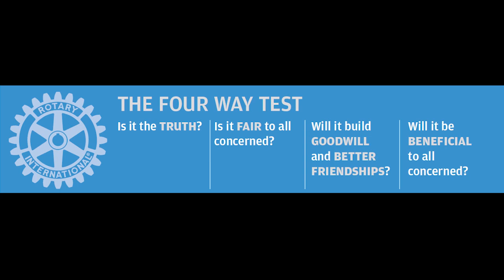Waco Rotary Club: 2024 Youth Citizenship Awards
Twenty-two high school seniors in McLennan County are being recognized for their volunteerism and service in the 44th annual Youth Citizenship Awards sponsored by the Rotary Club of Waco and the Waco Tribune-Herald.

The students will be honored at a Rotary Club luncheon Monday at the Lee Lockwood Library and Museum. Each nominee was chosen by his or her high school. Students submitted a detailed application listing their school achievements and volunteer activities.

A letter of recommendation from someone familiar with their volunteer efforts is part of the application.

A committee uses the Rotary Club’s motto of “Service Above Self” in selecting five finalists. Those are interviewed in person by committee members. The winner receives a $4,000 scholarship while the four finalists receive scholarships worth $2,000 each.